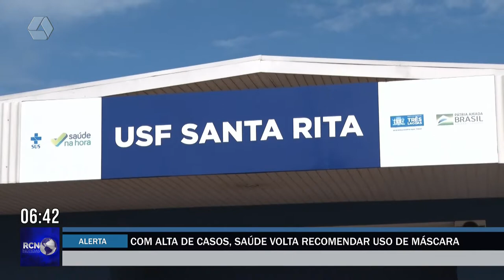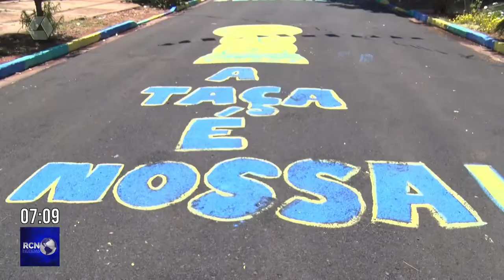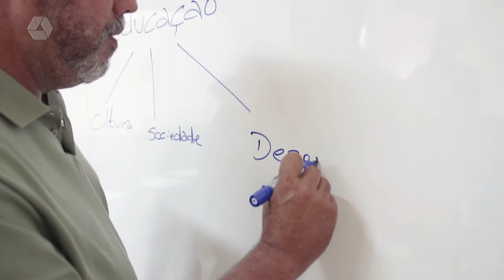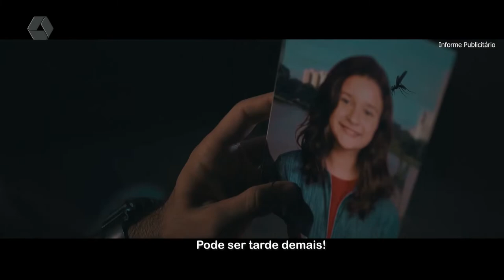RCN Notícias 23/11/2022